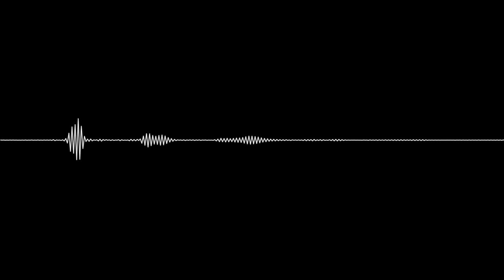Historias en 193hz - DJ's y productoras cordobesas - Parte 1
Historias de mujeres en la música electrónica.
🔊El sonido para ser audible por el humano posee una frecuencia entre los 20 y 20000 Hz.
La frecuencia de la voz de una mujer es de 193 Hz, con un rango de 137 Hz a 634 Hz.

- Estamos donde haya música electrónica -